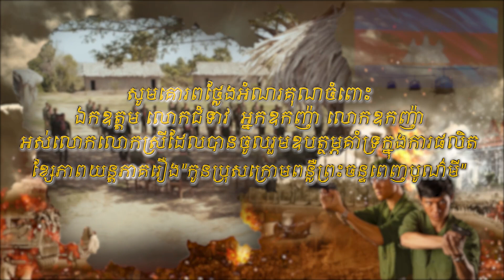រឿង «កូនប្រុសក្រោមពន្លឺព្រះចន្ទពេញបូណ៍មី» ភាគទី៩២ វគ្គទី០៤